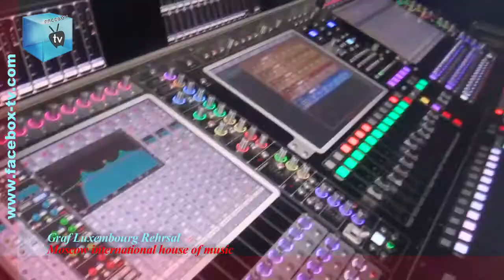FACEBOX TV - Moscow International house of music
Facebox TV team would like to give our best thanks with respect to Mr. Peter Tataritsky
for his great Professional creative wonderful spirit and work.